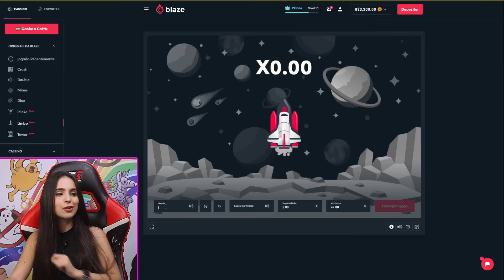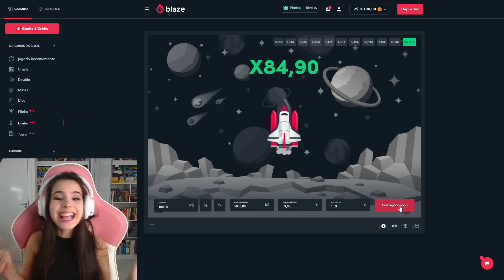PROFESSORA CIBELLY - JOVENS REAGEM A DESAFIO SE RIR LEVA CHOQUE - TENTE NÃO RIR #97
Código "janela". Apenas para maiores de 18 anos

React dos jovens a um compilado de tente não rir com alguns dos melhores memes da internet, quem rir leva choque!

Presentes no vídeo:Presentes no vídeo:
Alessandra - @Ale.Zambelli